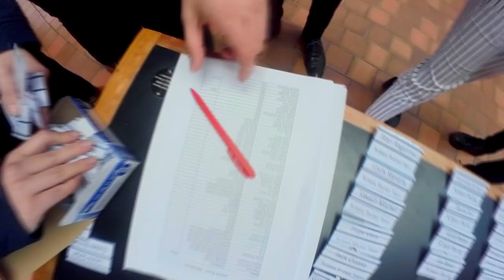Engineering at Sussex: meet the Sussex Racing Team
Watch engineering students from Sussex Racing as they launch their first all-electric car ahead of the Formula Student international competition.